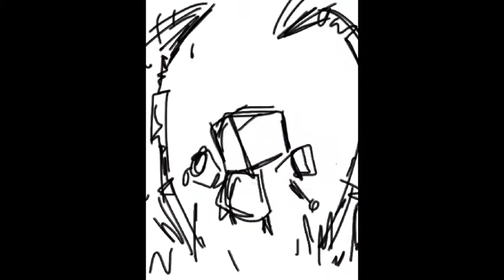Minigore Monster. iPad painting using Pogo stylus and Brushes app.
Love Minigore the iPod/iPad game and noticed recently they have a competition going on to design a new monster. True to form I've done it in my own, non-successful manner and, also true to form, I've left it to the last minute to enter the compo. Hey ho, as always it's fun to play with the app, Brushes and Minigore, just for research you understand :)

Music: Midgar. Check them out on Facebook/Myspace/@midgaruk on Twitter. They're all sorts of ace.